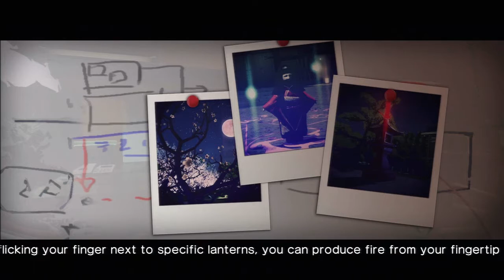PS3 - Killer is Dead playthrough (Sub mission 5 - Time Cursed) [720p]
***READ DESCRIPTION BELOW FOR DETAILS***

This one wasn't as bad as I thought it would be. You're essentially poisoned throughout the entire mission. Still... I'm sure your health probably depletes faster on harder difficulties though.

Anyway! Hope you guys enjoy the playthrough though. Also, if you want to keep up with the latest information about my uploads and such, including a roadmap of what I have planned for this month and the months to come, follow me on Facebook and Twitter in the links below.